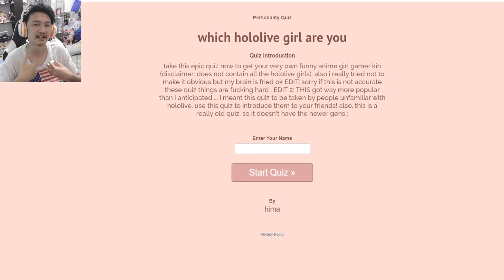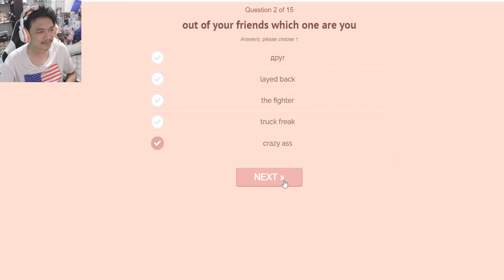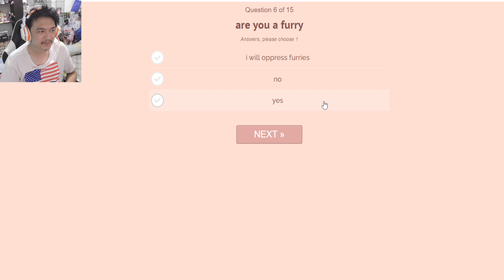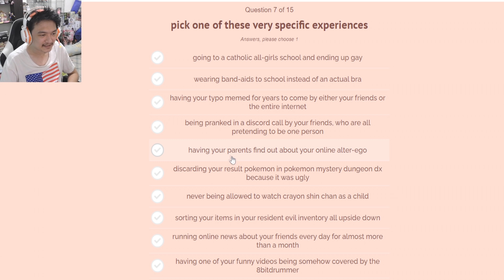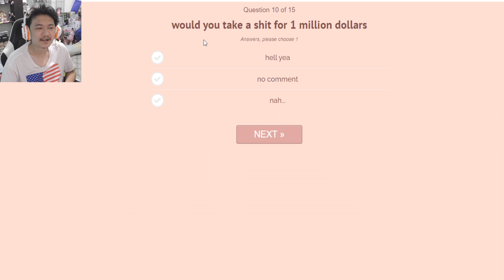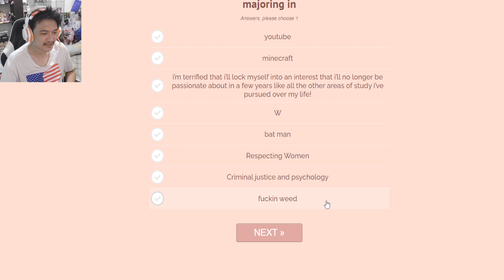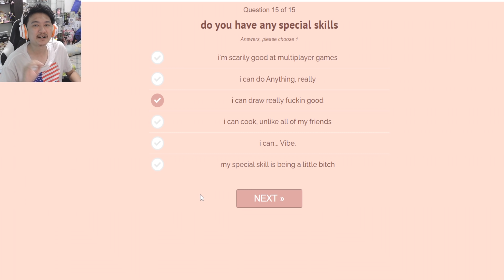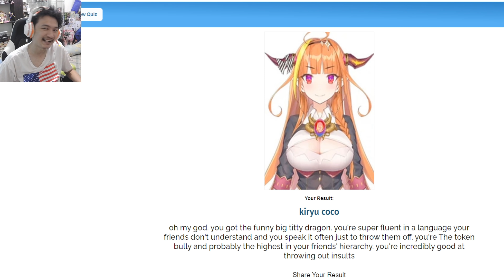คุณเป็นใครใน Hololive! คำถามอย่างมึนแต่ผลดันแม่น! :-Which hololive girl are you